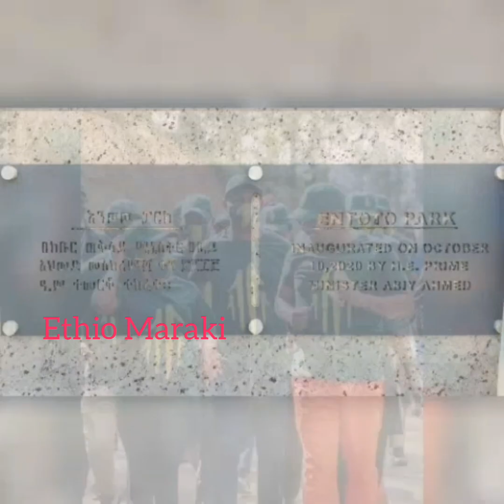ተወዳጆች አርቲስቶች ቃልኪዳን ጥበቡ ሳምሶን ታደሰ (ቤቢ) ና ቤዛዊትመስፍን ደማቅ የልደት ፕሮግራም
ተወዳጆች አርቲስቶች ቃልኪዳን ጥበቡ ሳምሶን ታደሰ (ቤቢ) ና ቤዛዊትመስፍን ደማቅ የልደት ፕሮግራም | Samson_tadese_baby kalkidantbebu dagmawit_tsehaye bezawit_mesfen birthday 2020 | ተወዳጁ አርቲስት ሚስቱን ይፋ አደርገ ትግስት ምልኬሳ ጫጉርላ ሽርሽር የአርቲስቶች ሰርግ ና ልደት ደማቅ ፕሮግራም Ethiopian artist wedding and birthday Ethiopian music: Zinash wube (Manen nw) ዝናሽ ውቤ |ማንን ነው ethio_music2020 Zinashwube mnewShewatube new music 2020 hope_music_entertainmentየተወዳጁ አርቲስት ይገርም ደጀኔ የልጁ ክርስትና ደማቅ ፕሮግራም እና ቀንዶች አቲስቶች ተሞሸረ Ethiopian_weddings2020 happybirthday2020 alem segedtesfaye kalkidantbebu tarikubirhanu tesfaye and kalkidan wedding | manen new new Ethiopian music 2020 | ሰንሰለት ድራማ ተዋናይ ትዕግስት ምልኬሳ ተሞሸርች ቪዲዮ ይመልከቱ ሙሉ ፕሮግራም Senselet_drama tigistmlkisa Ethiopianwedding Ethiopia artist grematefera seifu on ebs ሆ! ጉድ ሚስጥሩ ለካ ይሄ ነዉ የጆሲ እና የማንአልቦሽ ዲቦ ልጅ JTVEthiopia Ethioinfo adagnucamera manalmosh dibo የብር ኖቶች መቀየር ያመጣው ጉድና የአርቲስት ማናልሞሽ ዲቦ ልጅ በጆሲ ምክንያት በአደባባይ ተዋርደች አመለሰትሙጨ አስደናቂ ስራ ማናልሞሽዲቦ joseshow ተወዳጃ አርቲስት አዲስ አለም ጌታነህ ልዩ ልደት እና የአዲስ አመት ፕሮግራም ሙሉ ቪዲዮ AdisAlemGetaneh Birthday Happynewyear2013 የተወዳጇ አርቲስት ሄለን በድሉ ልደት ፕሮግራም | Ethiopian artist HelenBedlu birthday EthioMaraki ድራማው ቀጥሏል የኢሳም እህት ጀሚላ ለእነዚህ ባንዳዎች መልስ ሰጠች | እናመሰግናለን Enfomedia EthioMaraki Ethiopianew drama 2020 | የተወዳጁ አርቲስት ቴዲ አፍሮ የ44ኛው ልደት ቀን | መልካም ልደት | ፍቅር ያሸንፋል | አባይ አባይ | ጥቁር ሰው TeddyAfro_happybirthday | Hachalu_Hundesa Anbo_Stadium Ethiopian ትንሽ ትልቁን በእንባ ያራጨው የአርቲስት ገነት ንጋቱ | ቤተሰብ Artist Genet Nigatu | Subscriber more video | Ethio Maraki እኛ_እና_እኛ | ዘንድሮ የማይሰማ ጉድ የለም መታየት ያለበት ጉድ ሁሉን እንባ ያራጨው ታሪካቸው | የ14 አመት ልጁን ደፍሮ አስርግዞ 15 አመት ብቻ ተፈርደበት ያሳዝናል Artist genetnigatu | ዝምአንልም Ethiopian የማይታመን ነው በ3ቀን ብቻ ውፍርት መቀነሻ አሪፍ ዘዴ ይህውለዎ የምትፈልጉ እንዳያመልጣቹህ አነጋጋሪው የዘመን ድራማ ተዋናይ (ጺዮን) ብሩክታዊት ሳሙኤል የሰርግ ቪዲዮ | Ethiopian_weddings ዝም_አንልም || Woman_to_woman_Ethiopian | ፋኒ እና ሳምሪ ልጃቸው ን አሳዩ ዋው! || Fani Samri | Gig Kiya | Ethio Maraki | ጂጂ ኪያ የ ፋኒ ቤተሰብ ከ ማዋርድ አልፋ ፋኒ ላይ ከባድ ማስጠንቀቂያ ሰጠች | መቻል መች ይከፋል ከአገር ሆድ ይሰፋል gigkiya | fani and samri | መታየት ያለበት ጉድ ኢቢኤስ የፈፀመው አፀያፊ ተግባር በአደባባይ ተዋርደ ማህተብ በጥሱ ከምን የመጣ ነው? ebs Ethiopian EthioMaraki | አርቲስት ሰላማዊት ዮሃንስ እና ሀሁ ቢትስ የሰርጋቸው ፕሮግራም ቪዲዮ | artist Selamawit Yohannis and Hahu Betz Weddings 2020 EthioMaraki feryatyemane_wedding2020 Selamawityohannis_wedding2020 Ethiopian and Eritrean Weddings | EthiopiaWedding | Eritreanewmusic hopemusicEthiopia2020 Eritreawedding | Teddy Afro | mare Esk tuafe | Remix By DJ Eskesta | Buzayehu kifle (Buze man eshhruru - new Ethiopia music | Selamawit Yohannes new Ethiopia music የብሎኒ | Rachel Getu tlobgna new music 2020 Dawit Tsige Aschilosh/ዳዊት ፅጌ አስችሎሽ | አቦ ፈታ በሉ - best Ethiopian cultural music new2020 |Asfaw JebJeb - ኣብይኮን ይህሉ - New Tigrigna music 2020 | feta tube - Dawit Tsige (Yene Zema) Full Album with Lyrics | ዳዊት ፅጌ (የኔ ዜማ) ሙሉ አልበም ከግጥም ጋር | Seble bekele gizaw | Yeshiber Fentahun | Kaleb Show /ካሌብ ሾው2020 | Yehunie Belay , yared negu , oromp3 , ADMAS Music - Top Amharic music Selection , Ethiopia artist | henok dinku melat nebiyou | Ethiopia music new classical | ዳዊት ነጋ Dawit nega Zewidero (ዘዊድሮ) | hagos G-hiwet welela ሓጎስ ግ-ሂወት ወለላ| new Tigrigna music 2020 | hinok wendimu | Ethiopian actress hope music Ethiopia | Ethiopia New dream |Ethiopia: mesfin brhanu /gena gena/ mehanenity | feta daily | Top media official | Eri-TV, Eritrea (official) | Er-TV music ፈንቅል ኢሎምኻየ | nuro bezedi girls-ኑሮ በዘዴ ለሴቶች | ተዋናይ ናፍቆት ከባለቤቱ ጋር የ1ኛ አመትየአርቲስት ፈርያት የማነ ያልታየ አዲስ የሰርግ ቪዲዮና ፎቶዎች Ethiopiawedding fereyatyemane Eritreawedding Ethiopia music የጋብቻ ባህል ሲያከብሩ Ethiopiawedding gmashcherekadrama Zemendrama_part2021 የዘመን ድራማ ተዋናይ ናፍቆት በድጋሜ እንኳን ደስ አለህ Ethiopia artist EskderTeshome ZemenDramapart2020 Ethiopia: የተወዳጂዋ ቃልኪዳን ታምሩ ቤቢ ሻውር EthiopiaArtist KalkdanTamru BabyShawore ቃልኪዳን ጥበቡ ቃልኪዳን ታምሩ አውንታር | ተወዳጂዋ የዳና ድራማ ተዋናይት ሜሮን እንግዳ ዛሬ ተሞሸርች Ethiopiaartistwedding MeronEngdawedding , AmharicTv- Ethiopian latest Amharic movies , Zemendrama_part2020 አርቲስት ፈርያት የማነ ተሞሸርች 2 ሚሊዮን የፈጀው የሰርግ ስነ-ስርዓት Artist_friyatyemane wedding_program Ethiopia_music , Zemen drama part 2017 Ethiopia films , Ethiopia news , tgriygna music , Amharic music , friyat yemane wedding 2020 , happy wedding , Ethiopia time , Ethiopia new drama , Ethiopia all music , Ethiopia new film , kana television , kana drama , nahootv , JTV Ethiopia , senselet drama S05 EP 126 part 2 , Mela TV , Nek'e drama part 59 , ebstv worldwide , betoch comedy , Addis tube , Eri-TV, Eritrea (official) , Abel tube Ethiopia , Real life , Eyoha Entertainment , gmash chereka | Episode 15 |Mekdi Production Latest Series Drama , Chilot , DC Live Tube , Eyoha Entertainment , Fate Daily , share like and subscriber more thanks For watching